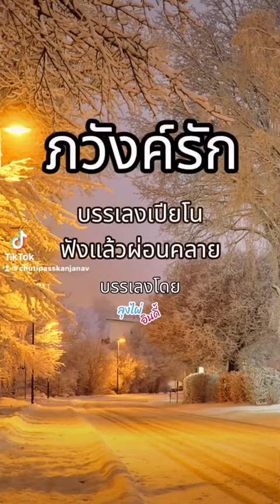ภวังค์รัก - เปียโนบรรเลง cover by ลุงไผ่ อินดี้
เพลง "ภวังค์รัก" ขับร้องโดย สุชาติ ชวางกูร  คำร้อง-ทำนอง ปัญญา ประดิษฐ์ธรรม เรียบเรียงเสียงประสาน วิชัย ปุญญะยันต์  บันทึกเสียงครั้งแรก ปี พ.ศ.2526

           เพลง "ภวังค์รัก" เป็นเพลงรักโรแมนติก บอกเล่าถึงบรรยากาศในห้วงภวังค์รักของคู่รักหนุ่มสาว ลีลาการร้องและเสียงดนตรีที่เรียบเรียงอย่างยอดเยี่ยม เสริมให้บรรยากาศเพลงนี้ชวนซาบซึ้งและโรแมนติกยิ่งขึ้น ลองฟังกันดูครับ
             ขอขอบคุณเพจ "พร่างเพชรในเกร็ดเพลง